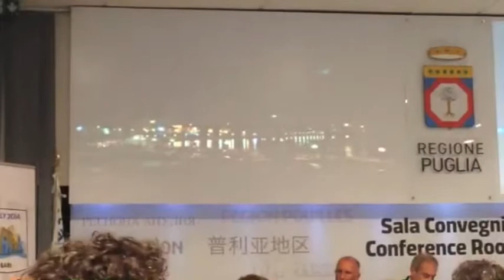Derek Nicoletto "Blink of an Eye" in video World Volleyball Championship 2014: Italy video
Derek Nicoletto "Blink of an Eye" in this video at the World Volleyball Championship conference on 9/19/13, was introduced as a theme song for the 2014 season.  The organization will also be using Derek Nicoletto's "Champion".